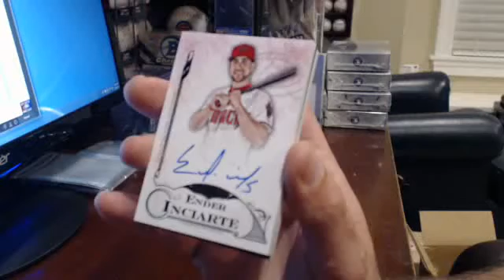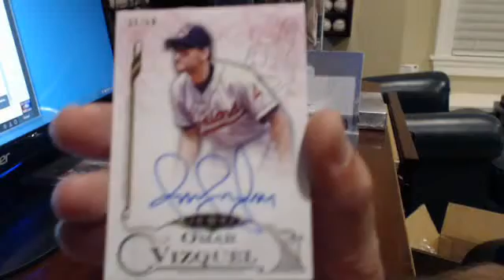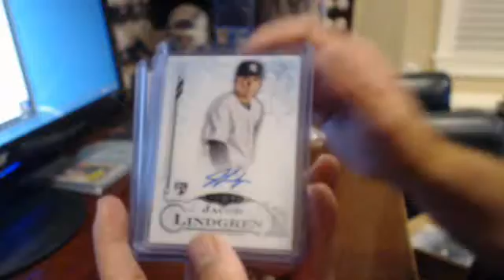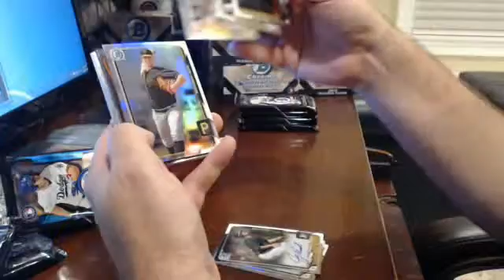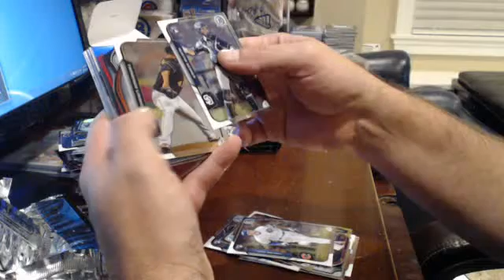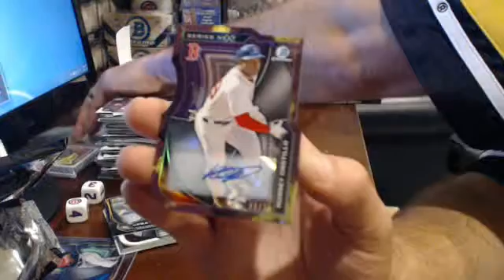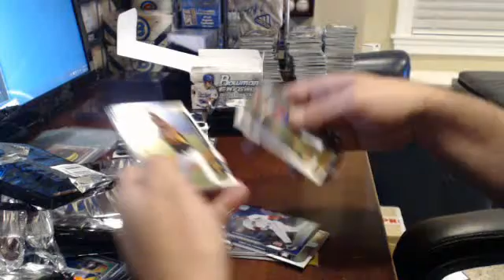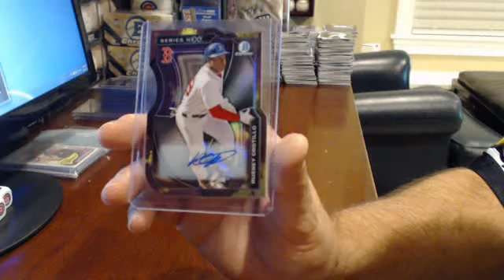2015 Topps Five Star Break plus 2015 Bowman Chrome Division Break